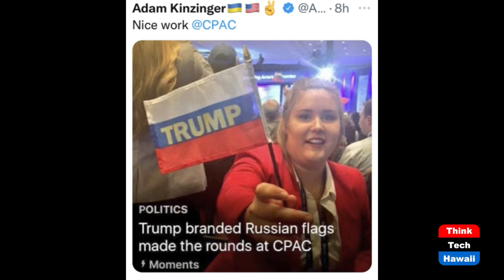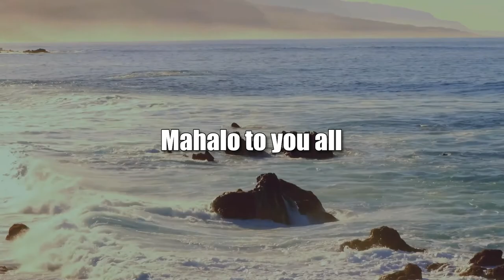Will Trump's GOP Continue to Support Ukraine (American Issues Take Two)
Looking at his Disruptions, it Seems Unlikely.  The host for this show is Jay Fidell.  The guests are Stephanie Dalton, Jeff Portnoy and Chuck Crumpton.

So far, the Trump-GOP has voted to support Ukraine, but how long will that last if it takes Congress in November.  Our panel examines Trump's history regarding Ukraine in order to connect the dots on what will happen in January. Trump is still the cult leader of the party, so we need to take a look at Trump's attempts to corrupt Volodymyr Zelensky and the first impeachment, the Mueller investigation, James Comey, Steele Report, Trump's lies about his projects with Putin in Russia, his secret conversations with Putin, his strange remarks to Putin criticizing US intelligence agencies, his open admiration for Putin and other autocrats who support Putin, Trump's silence and lack of criticism about Putin's invasion of Ukraine, the Trump-Russian flags that appeared at the recent  CPAC conference, and Trump's compulsive need to criticize anything Joe Biden does in Ukraine and otherwise in advance of the mid-term elections.